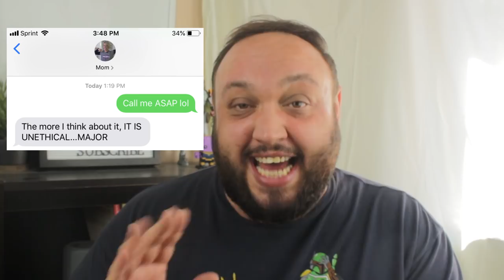Is Kati Morton Ethical? (Shane Dawson The Enemies of Jake Paul Part 4 Review Reaction Nick Crompton)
Shane Dawson's The Enemies of Jake Paul ending with Kati Morton brings up a very serious topic. This is part 4 of The Mind of Jake Paul featuring Nick Crompton, and we don't know what's going to happen. Shane Dawson discusses secretly recording Jake Paul and not telling him that Kati Morton is a therapist. If Kati Morton does not disclose that she is trying to diagnose him as a sociopath or not, this can be an issue. This may just be some drama for the sociopath storyline because Jake Paul says Shane Dawson told him everything, but we still need to talk about this very serious subject.